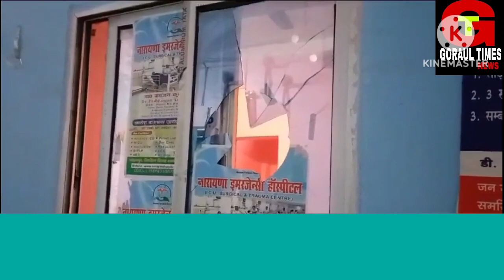GORAULTIMES..समस्तीपुर मोहनपुर नारायणा एमरजेंसी अस्पताल में प्रसूता की मौत ,हंगामा तोड़फोड़ रोडजाम !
GORAULTIMES..समस्तीपुर मोहनपुर नारायणा एमरजेंसी अस्पताल में प्रसूता की मौत ,हंगामा तोड़फराउलटिमेस !परिजनों ने अस्पताल पर   लगाया इलाज में कोताही का आरोप !पुलिस कर रही है जांच !!